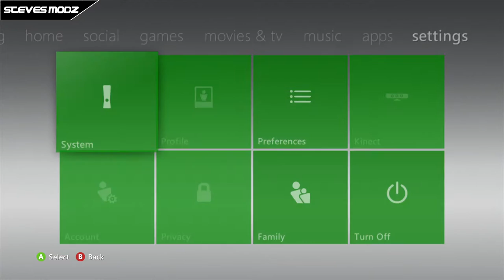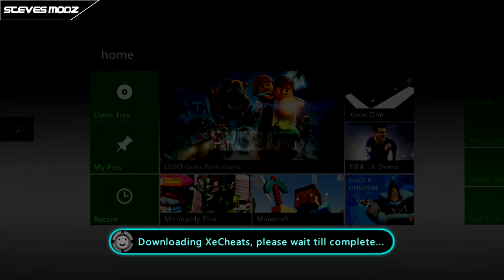MrModz1999's Live - Free Offline Files + XeCheats! + Download! 17489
►►►►►►► ►►►Open Me!◄◄◄◄◄◄◄◄◄◄◄

MrModz1999's Live - XeCheats - 17489

✓ XOSC, MAC Address & Gold Spoofing
✓ Advanced Warfare, Ghosts & Black Ops 2 Ban Bypass
✓ XeCheats! Bo2 XeCheats Doesn't Work For Me...
✓ Colored xNotify + Custom Guide Button Menu

(I Am New To This Server, Kv Life = Unknown! XeCheats On Bo2 Doesn't Work For Me!)

I only mod games for pure fun and enjoyment, I do not intend to disrupt online games or other players. I take no responsible if anything happens to your account or console, you do this at your own risk.